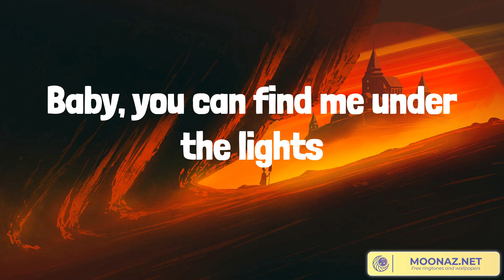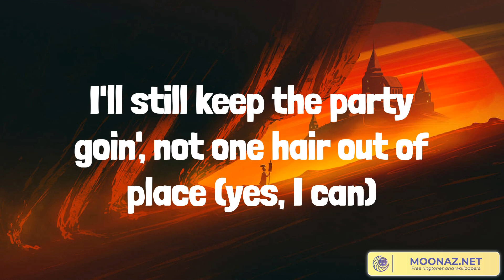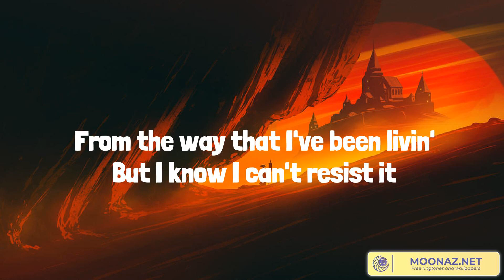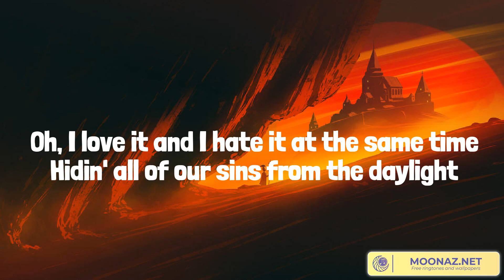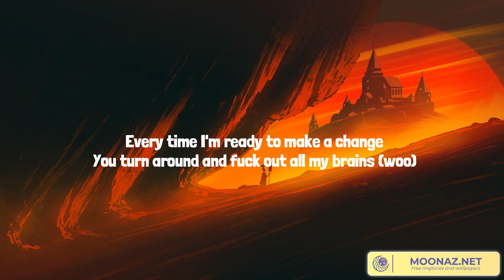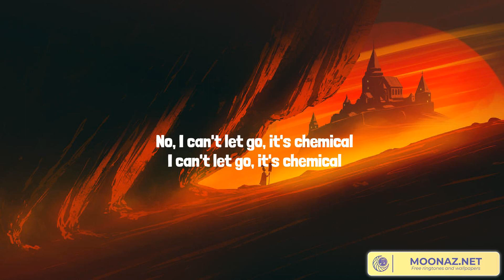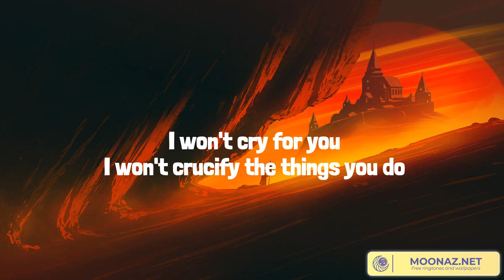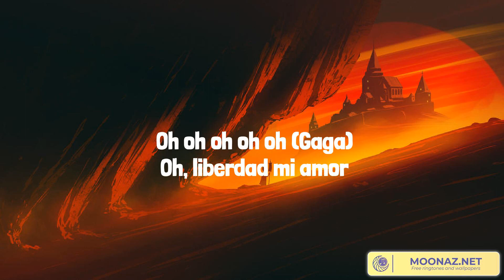Best Summer Songs 2023 ♫ Dance The Night (From Barbie The Album), Daylight, Chemical, Bloody Mary